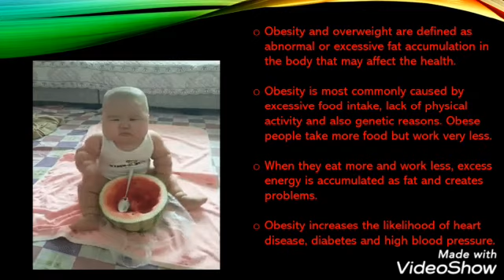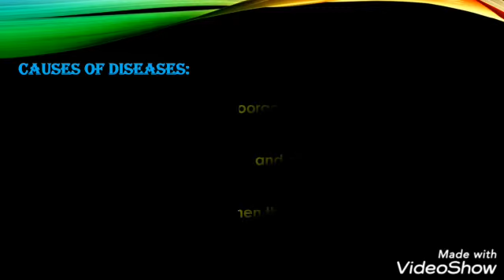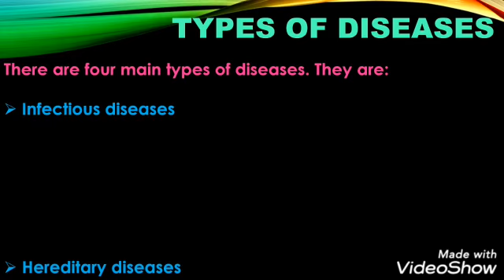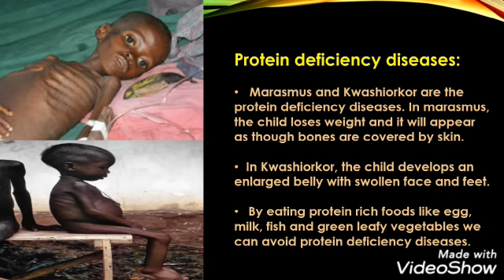5 - Science - Obesity & Diseases - Ms.Philomina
5 - Science - Obesity & Diseases - Ms.Philomina (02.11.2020)